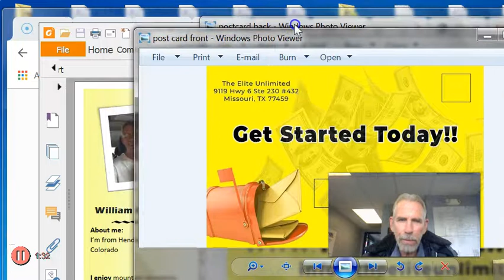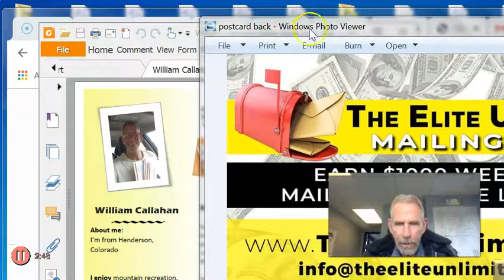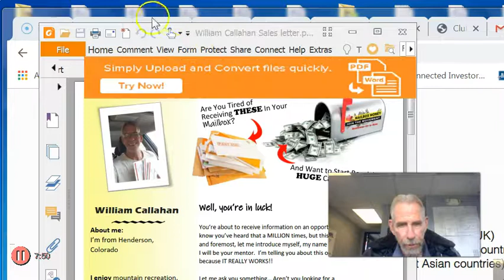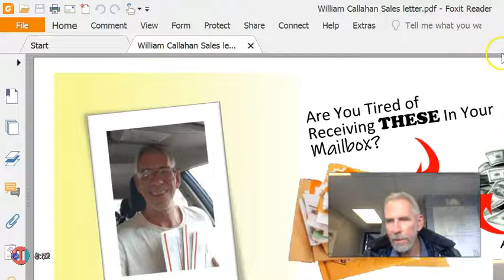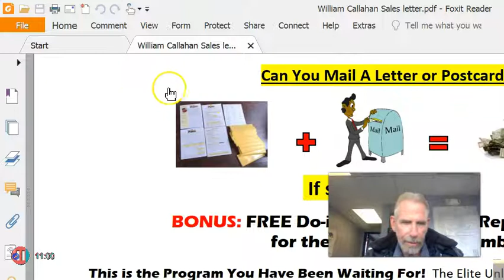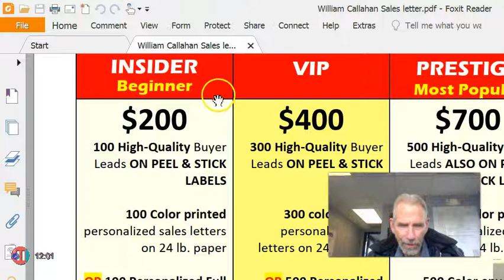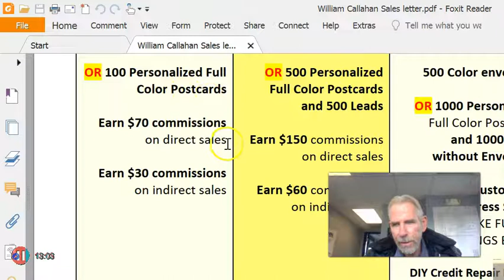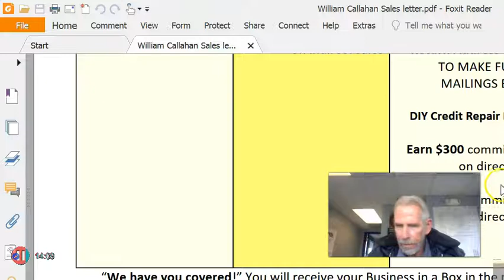POSTCARD MARKETING 2019 TRAINING VIDEO 2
Postcard Marketing 2019
Welcome to Postcard Marketing 2019 !
Critical Clickable Links You Need Are Below

Name of this channel
postcard marketing 2019 @williamcallahan
My mailing address if you need anything:
Keywords that I used are:
postcard marketing 2019
postcard marketing 2019 training
postcard marketing training 2019
direct mail
direct mail marketing
postcard cash from home
postcard marketing
make money from home mailing postcards
postcard marketing business opportunity
club cash fund
club cash fund review
impact mailing club
six figures stamp club
direct mail training
make money mailing postcards
mailbox money
mailbox cash
postal marketing
off-line advertising
Ben Martin

This is William Callahan bringing you video 1  of Postcard Marketing 2019 Training
      Ladies and Gentle men, welcome and thank you so much for coming here today, for subscribing to this channel and also pushing the alert button and as always, for thumbs up and nice comments!
     I am so pleased to be here teaching about the hottest programs and techniques to make money in postcard marketing 2019. And later in other programs too, but in general this channel is focusing on postcard marketing 2019 because it is a combination of direct mail using postcards in combination with websites to produce serious sums of huge cash! And I mean cash in the mail which I call "Magic Mailbox Money!" because these "cash club" programs as I call them provide cash straight to your mailbox. We are not talking about credit  cards, or checks that can bounce nor Paypal, etc. but real cash and or money orders daily. That's why these programs have become so popular in post card marketing 2019.
   In case I missed and or failed to emphasize some points in my first video, let me mention them here.
     Everything came from and evolved from postal direct mail for instance, geting leads. The most powerful leads are "Business Opportunity Buyers" and short name is "Bob"s. It does not mean to mail out to people asking if they want to see work from home programs and build a list and either use it or sell it. Absolutely not! For ages there have been advertisements going out postal direct mail to people and there have been clever merchants who made a list of all they mailed to who purchased. They are on a  buyers list, the rest are on a seekers list, and all they do is look without ever buying. What you want to purchase is a list of buyers who are repeat buyers which means they are addicted to buying new opportunities and will buy anything. Like how kleptomaniacs steal, they buy!!! There are tons of bad lists and sellers out there so I have included my personal agent below in the description box for you to use to make sure you have good success. And by the way, I always try diligently to include all my links below for you so always check there. And while there please do feel free to push the thumbs up button.
Here is an example of getting your own leads. When you go to one of my Blogger.com posts, you will see one for Free lead generator, etc, and for leads and cash generation. The software can be used either way and I suggest you use the leads and cash way because it is and opt in list, and now make a new list collecting all the ones who purchased the software from you for $10 instead of giving it to them for free and soon you will have a "buyers List"
Today in postcard marketing 2019 I am going to teach you all about one of the hottest programs of postcard marketing 2019.
Club Cash Fund. This has highly been used to generate tons of cash in postcard marketing 2019 as well as the Elite Unlimited Mailing Club
Both can be found in the links above in the list.
It is in the photo banner called the header that has name of channel and my name, etc. in the bottom right hand corner it says free gift with big arrow there- click the link and sign up! It is also in the description box.
Sincerely, Coach Callahan